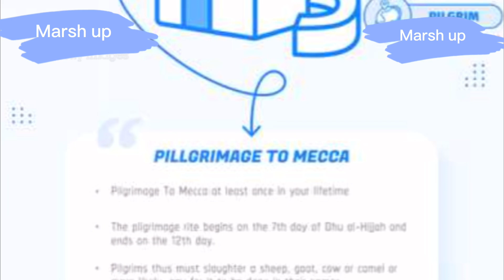Will the 2024 US Election Be Rigged?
With the 2024 U.S. election around the corner, discussions around election integrity, security measures, and potential interference are growing. In this video, we dive into the factors that could impact the fairness of the election. We’ll look at key issues like mail-in ballots, cybersecurity, misinformation, and past allegations of rigging. Join us as we explore whether the 2024 election could be rigged and what’s being done to ensure a fair voting process.

follow all of these or i will Dunk  on you